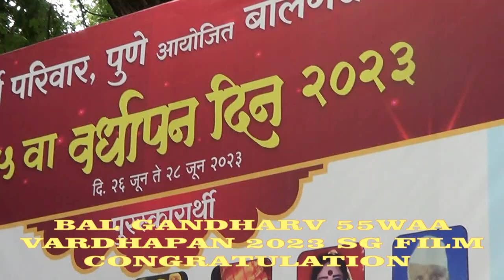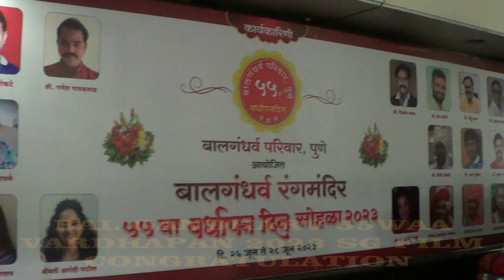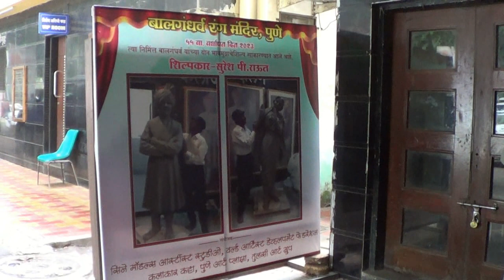SG FILM PRODUCTION VIDEO BY BAL GANDHARV 55 WAA VARDHAPAN 28 06 2023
SG FILM PRODUCTION VIDEO BY BAL GANDHARV 55 WAA VARDHAPAN  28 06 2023 PRASHANT DAMLE INTERVIEW RAHUL JADHAV 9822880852/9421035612